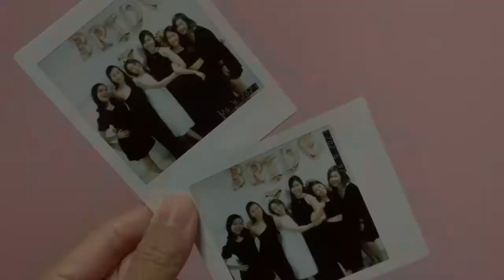Candice's Hen's Night (26th September 2021)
2nd one in brunchdategirls to get hitched!! Congratulations and have a blessed marriage Candice @cheeksbag!!